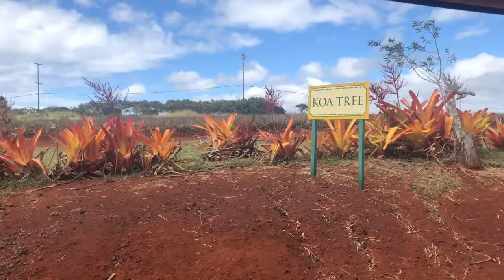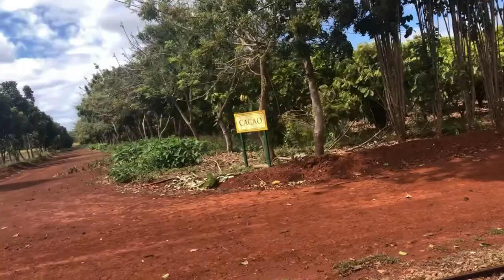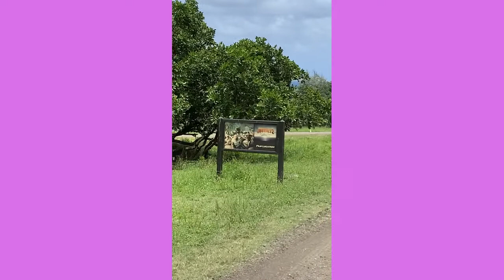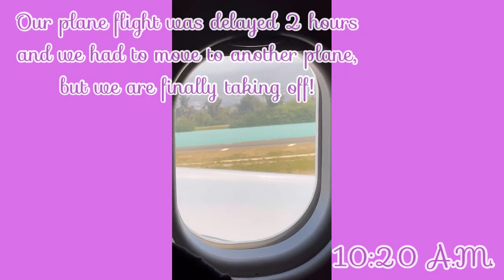I Traveled to Hawaii! (vlog)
Hey guys! In this video, I (Allison) went on a vacation to Hawaii! I went for about 8 days and it was really fun! This is my vlog of the whole trip, and I hope you enjoy watching what I did everyday!

This is my first time using time stamps / chapters in a video so feel free to explore the feature in this video!

🎵Music used in this video:
Musician: Jeff Kaale

Musician: Jeff Kaale

Musician: @iksonmusic

⏳Time Stamps:
00:00 Day 1 - Travel Day
00:36 Day 2 - Exploring!
02:44 Day 3 - Relaxing and watching a luau!
04:55 Day 4 - Hiking and Pineapple Plantation
06:29 Day 5 - ATV Tour!
09:19 Day 6 - Went to Pearl Harbor Historic Sites and moved hotels
09:51 Day 7 - Snorkeling and Shopping
11:09 Day 8 - Traveling back home

About Creative Game:
Creative Game is a YouTube Channel made by two friends, Allison and Talula. On this channel you can find videos about video games (mainly Roblox), challenges, arts, crafts, vlogs, and more!